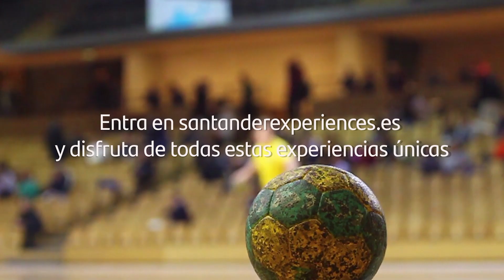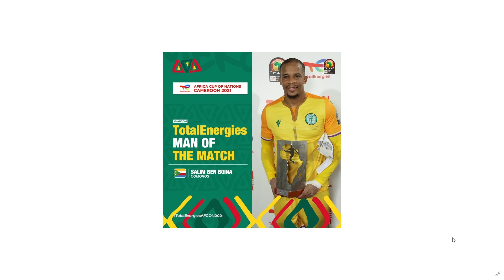MARRUECOS APLASTA Y NO GOLEA, GABÓN SORPRENDE A LA ORGULLOSA GHANA. CONOCE A BEN NABOUHANE. CAN 2022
Más que interesante jornada en la Copa de Africa con cuatro partidos. Analizamos el triunfo de Marruecos ante Comoras y el empate en un muy buen partido entre Gabón y Ghana. Y os presento a Ben Nabouhane, la estrella de la debutante Comoras.
Espero que os guste y dejéis muchos comentarios cracks!